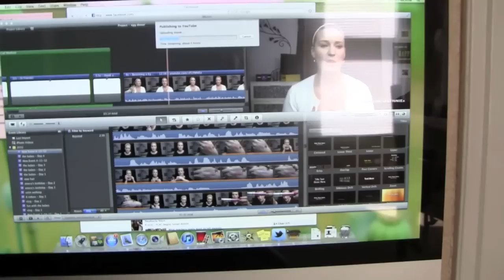((Day1)) Sickness and Boo Boos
Yay for day 1! i'm still very new at blogging so i promise it will be more fun when i remember to get the camera t cute times and when the babes are sick lol But we are all excited that each and everyone of you came by today. xoxo

(u can find my donor video there)